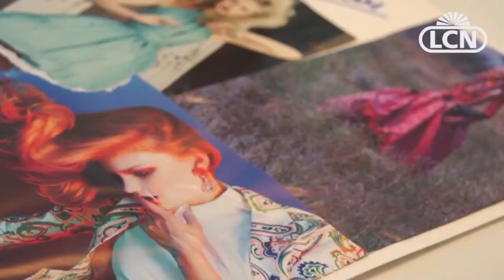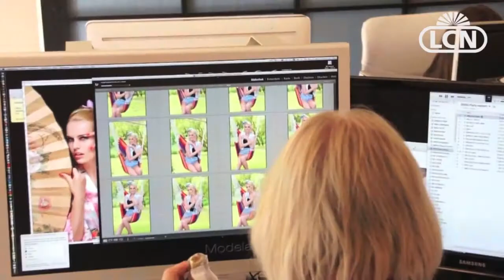Behind the Scenes: LCN Spring 2014 Beauty News